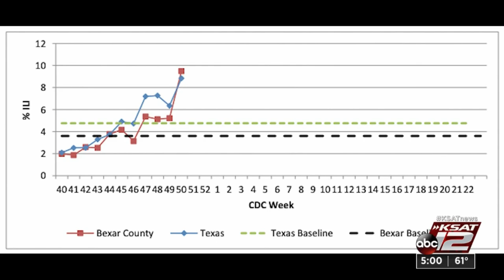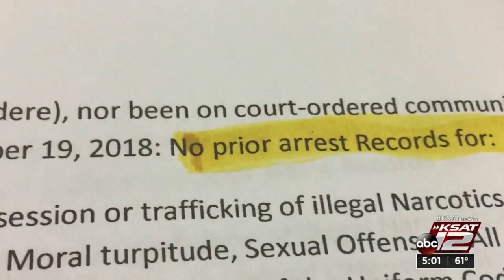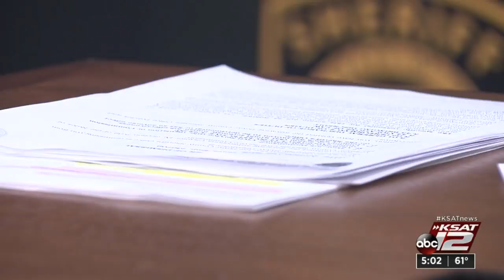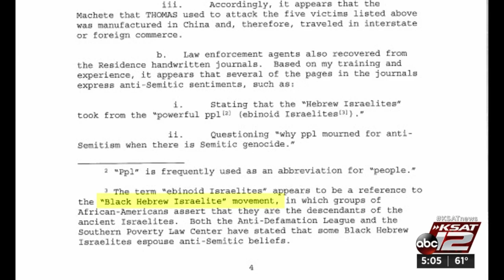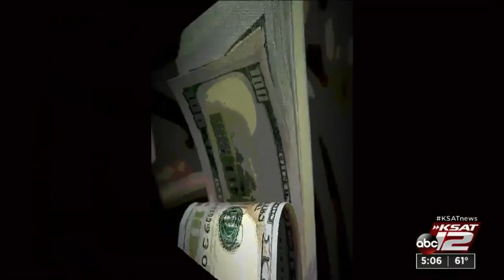KSAT12 News at 5, Dec. 30, 2019